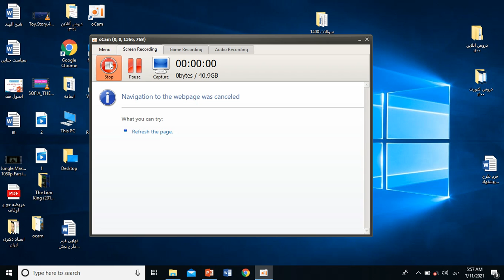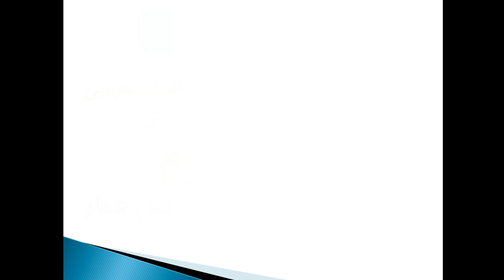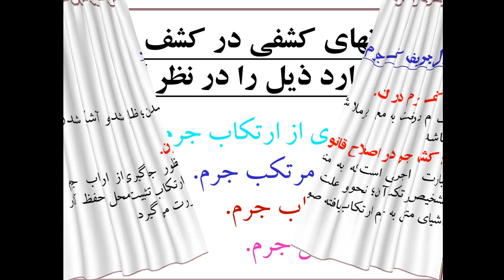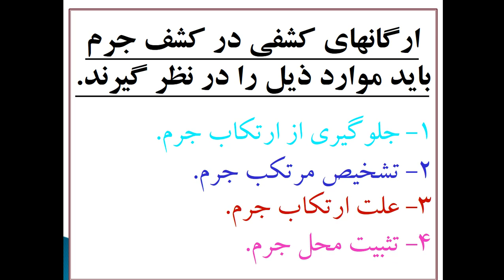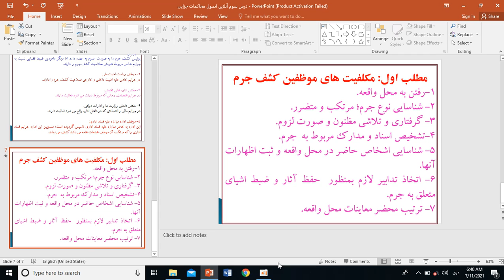درس سوم اصول محاکمات جزایی استاد عمار